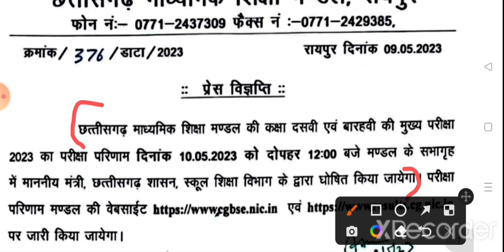Cg board 10th 12th 2023 result released. how to check CG 10th or 12th result. Cg board result 2023.